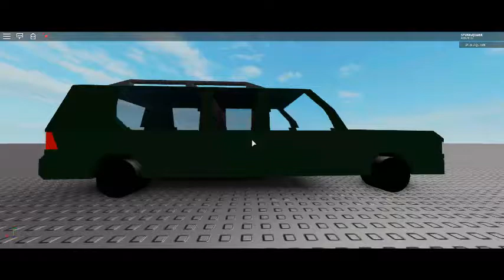my car showing Roblox (2015 Toyota Land Cruiser)